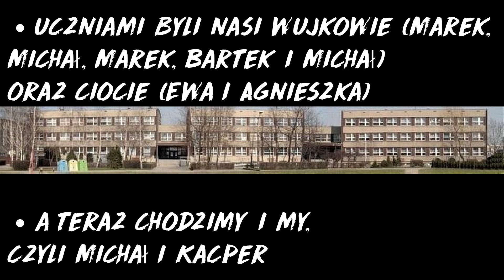Reklama SP 1 - K. Malinowski & M. Leszczyński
Filmik jest reklamą Szkoły Podstawowej nr 1 z Oddziałami Integracyjnymi w Raciborzu, widzianej oczami uczniów starszych klas. Powstał w ramach lekcji języka polskiego w marcu 2020 r.